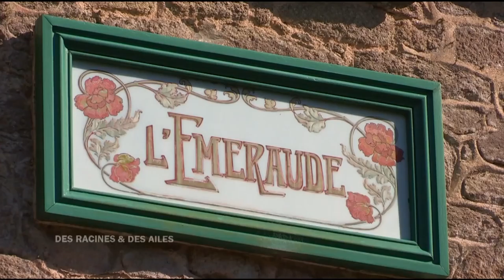Villas balnéaires de Vendée : un air de vacances !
A Noirmoutier, nous admirons les villas balnéaires et en particulier l'atypique villa émeraude, l'une des plus belles demeures de vacances située dans son écrin de verdure, "un coin un peu mystérieux".

Extrait de l'émission "Des Racines et Des Ailes : Terre de Vendée" diffusée le 17/01/2018.